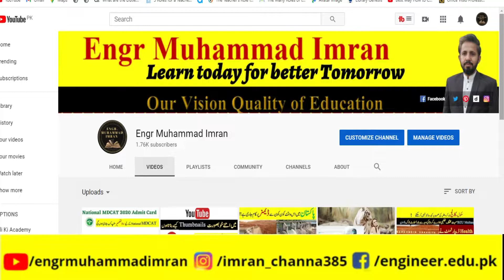Breaking News Today-School again Closed in Pakistan? Due to Covid-19|| Engr Imran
Breaking News Today !!Kia school Dobara band  ho gay hain || School closing  latest News 2020
Big News Today ! School -College Closed in all Punjab || Latest news about school 2020|| Engr imran
School College  closed again in pakistan | cases may ezafa ho gaya || Bad News today || Engr Imran
Breaking News
Schools Closed Pakistan ,school closed until january 2021 in pakistan,School college closed pakistan
In Gujranwala School closed due  corona cases 24 in one day
Schools opening date Pakistan news,Covid 19,Corona case in Pakistan,Corona Latest news Pakistan
School College closed again in pakistan | cases may ezafa ho gaya || Bad News today
Latest News Board Exams 2020 ! Board Exam 2020 News today ! Board Exam Cancelled ! Board Exams 2020,school closed news today in Pakistan

12th Class Result 2020 - check 12th class result 2020 online -12th result 2020 All Punjab boards
12th Class Result 2020 - check 12th class result 2020 online -12th result 2020 All Punjab boards
Check 12th Class Result 2020 Online || 12th Result 2020 All Punjab Boards
12th Class Result 2020 - check 12th class result 2020 online || 12th result 2020 all punjab boards
12th class result 2020 sargodha board
12th class result 2020 rawalpindi board
12th class result 2020 gujranwala board
12th class result 2020 lahore board
12th class result 2020 fsd board
12th class result 2020 Faisalabad board
12th class result 2020 dg khan board
12th class result 2020 bise lahore

Good News Finally  Fsc Result dates Official Notification promotion policy board exams 2020

Today Latest News About  Intermediate Result 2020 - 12th Class Result - t
2 Big News Check 12th Class Result 2020 Online,12th Result 2020,12th Class Special exams Date, Board 12th Result 2020 a gaya,12th Result BISE matric inter  12th Result,12th Class Result, 12th Class result 2020.
Latest news kpk sindh punjab government promotion of students will be done 9th  10th 11 12th
Private students promotion
grace marks will be given or not
supplementary improvement improvers
combined exams 9th 10th
combined exams 11th 12th
sindh government rejected promotion of students
sindh education minister saeed ghani

Join Us:
_________________/LINKS\_________________